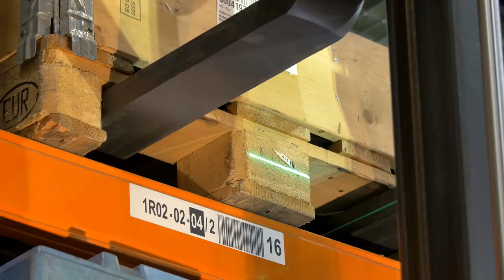STILL Electric Forklift Truck RX 20 - Positioning Laserlight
A green laser line projects the fork height on the loading equipment. This optimises the handling performance and safety. The laser is not dangerous to the human eye.

STILL is a leading provider of intralogistics solutions. Its portfolio includes forklift trucks, warehouse technology, connected systems and services. Among the key attributes of the company, which was founded in 1920 by Hans Still, are customer specific, best-fit solutions with an excellent service. It is STILL's aim to make intralogistics 'smart': to develop intelligent solutions that make warehouse operations smoother and more efficient, that better protect the health of the people who work there and at the same time meet the highest sustainability standards. To this end, STILL is pushing new solutions for e-mobility, automation, fleet and energy management, as well as circularity, i.e. the consistent conservation of resources and the recycling of materials used. With corporate headquarters in Hamburg, STILL employs around 9,000 people in 22 countries and is part of the publicly listed KION Group AG.